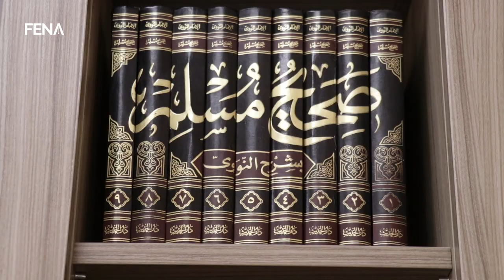Musić: Neka mjesec ramazan bude stil života koji smo odabrali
SARAJEVO, 5. maja (FENA) – Post kao fundamentalni ibadet u mjesecu ramazanu intimni je čin - on se izvana ne vidi, ali on liječi iznutra, potiskuje materijalno, a naglašava ono što je vječno - tada mogu provrijeti vrela u nama koja nadilaze sva zadovoljstva koja materijalna ili ovosvjetska dobra donose. (Video FENA/Almir Razić).